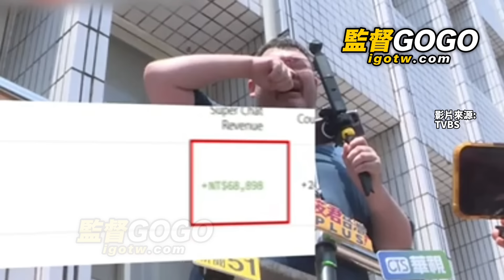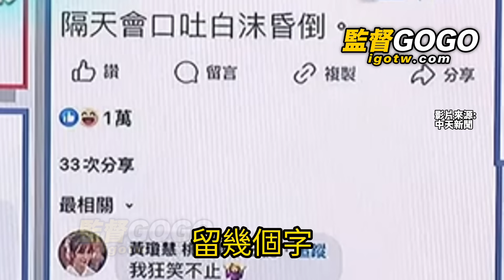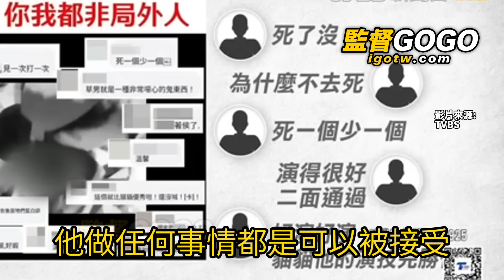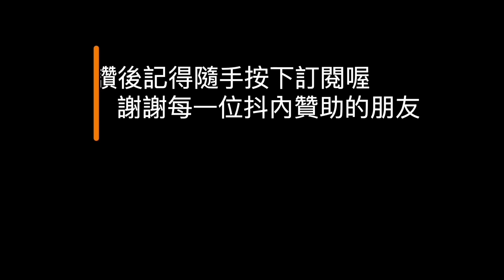瘋了！小草發病被霸凌輕身亡，四叉貓綠議員詛咒狂笑，搞出人命委屈喊受害，控民眾黨抹黑，陳世軒轟綠側翼急帶風向，是因這原因 四叉貓 陳世軒 黃瓊慧 小草 【監督GOGO】